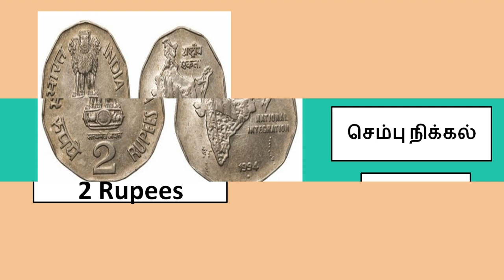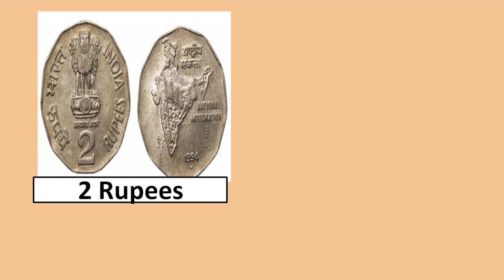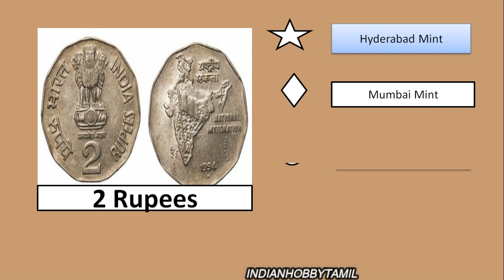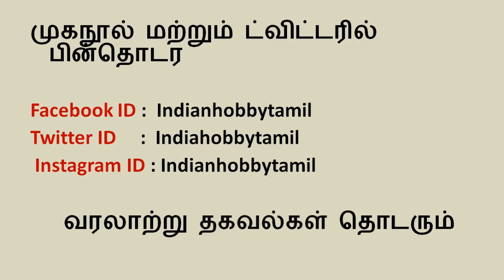Top Scarce 2 Rupees Coins and its Information || 2 Rs || Old Coin || IndianHobbyTamil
2 Rupees National Integration and 2 rupee Indian Air Force scarce coin information are discussed in this video.

Value of Indian Currencies